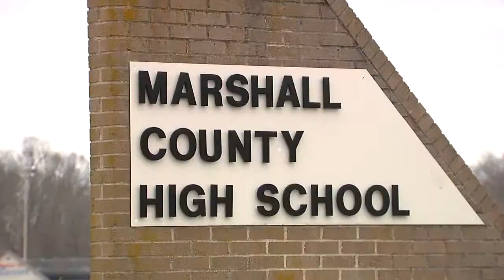SPOT NEWS Marshall County Shooting